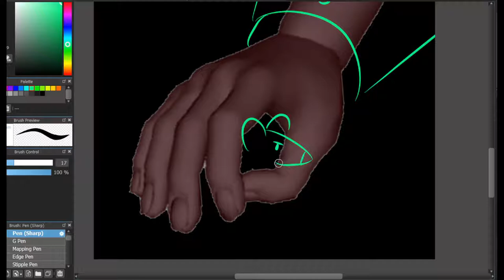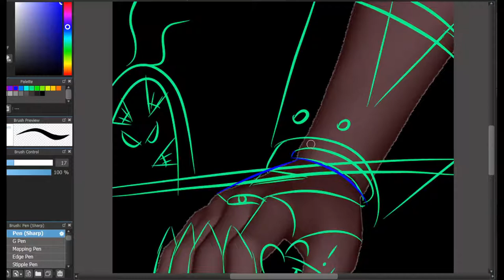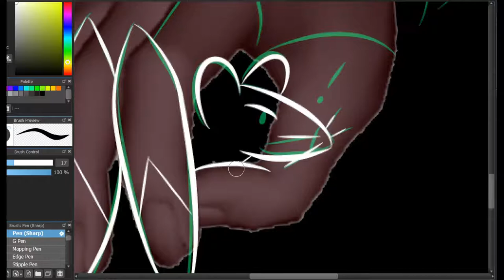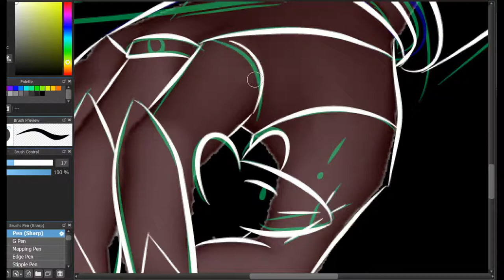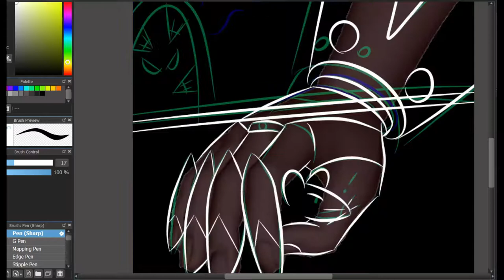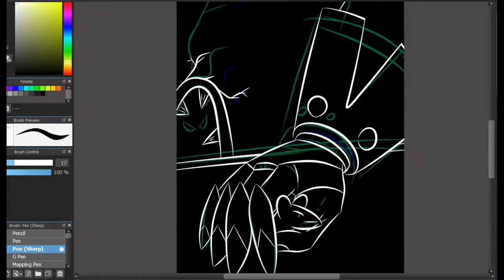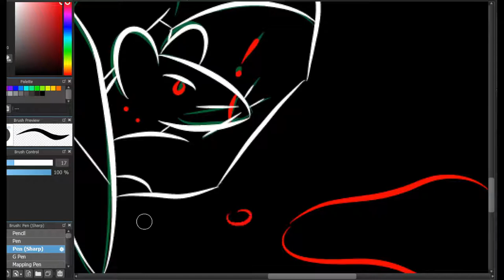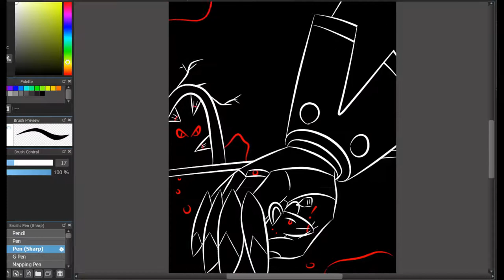Rats - Lest draw Inktober Day 02